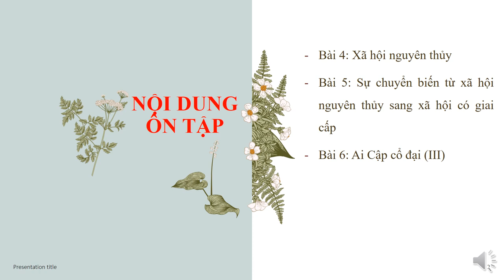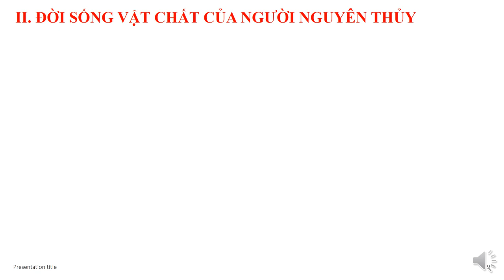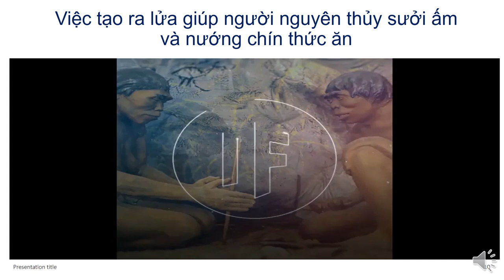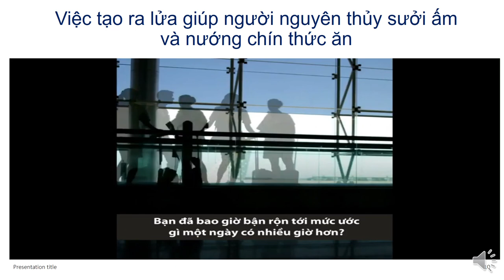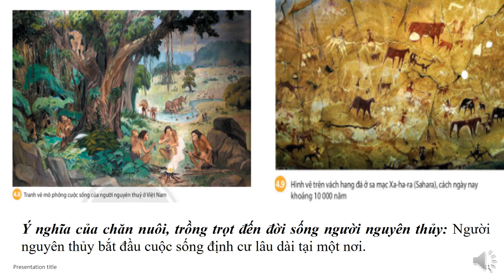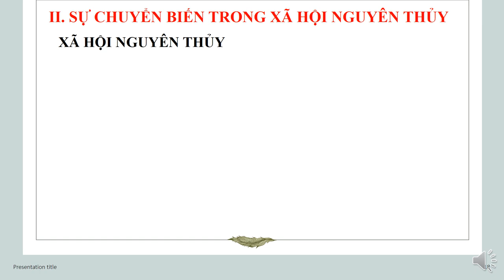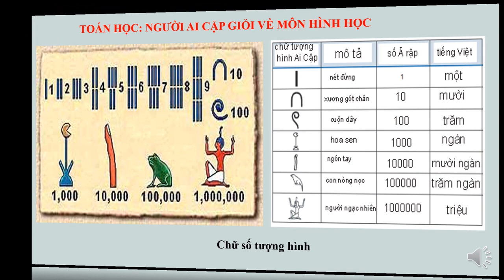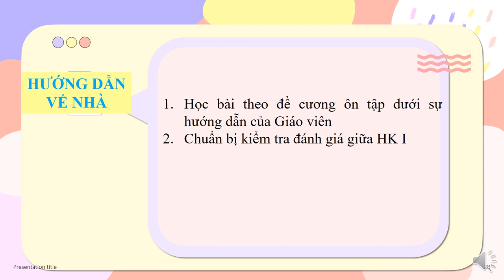LỊCH SỬ-ĐỊA LÝ 6 (Phần Lịch Sử) - Ôn tập GHK1 (2023-2024)